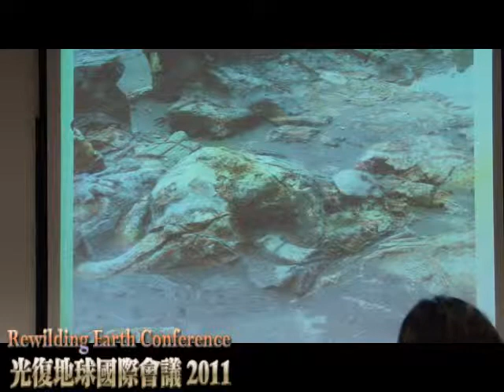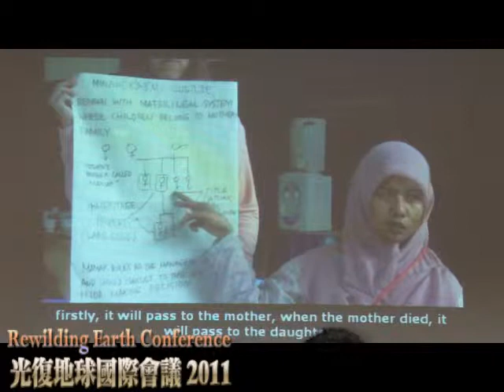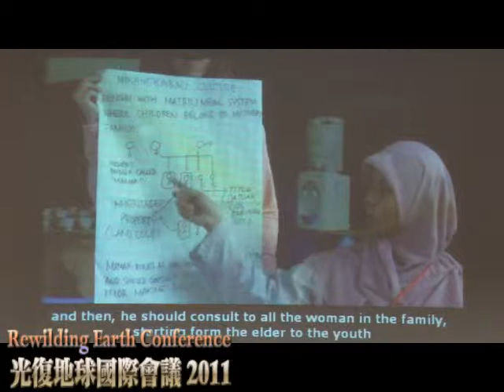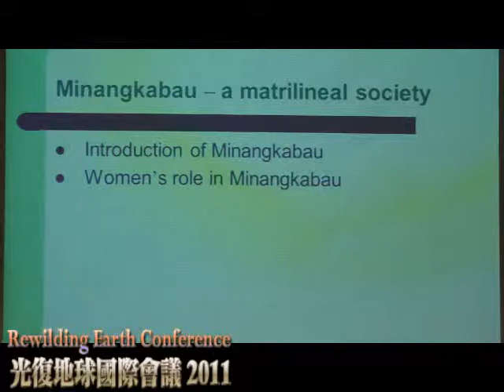因關心而創新：讓世界更美好的「科技人」- 林欣儀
Design Like You Care: People in Technology for a Better World
Bella Lin (Big Bella), MINT Indonesia Volunteer Team Instructor and Project Manager of Chung Hua University (CHU) / 林欣儀 - 中華大學印尼MINT國際志工團指導老師、課外活動指導組專員